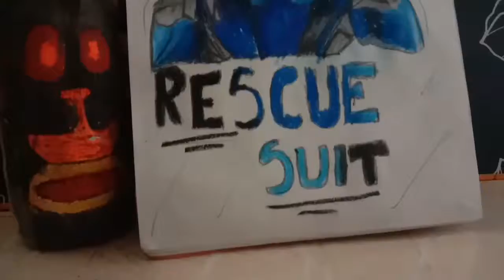How to colour RESCUE SUIT from avengers endgame || by be creative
This video is about how to color rescue suit from avengers endgame which was worned by pepper potter